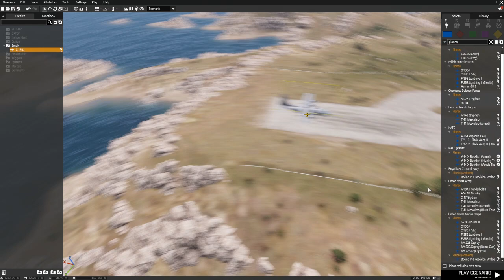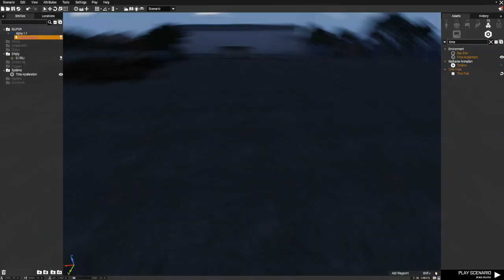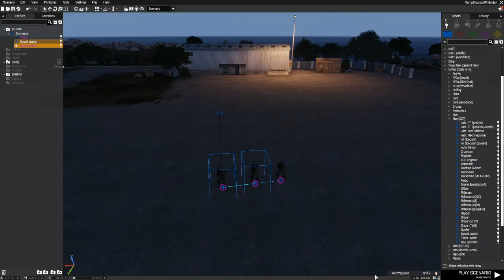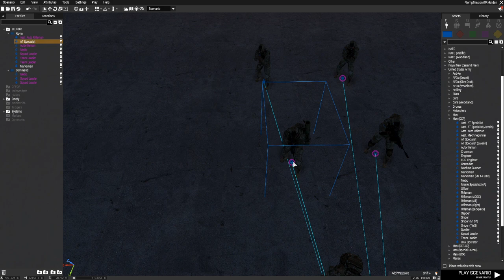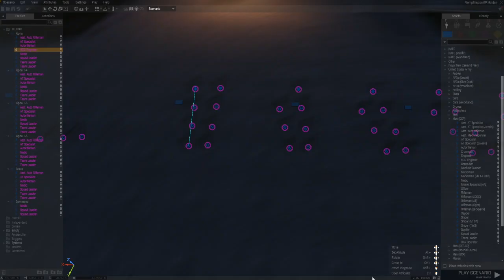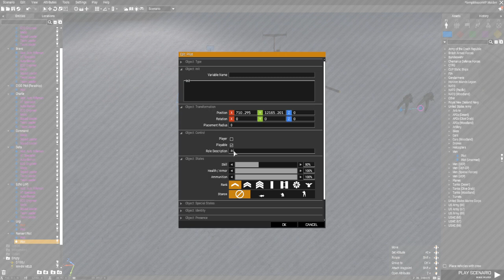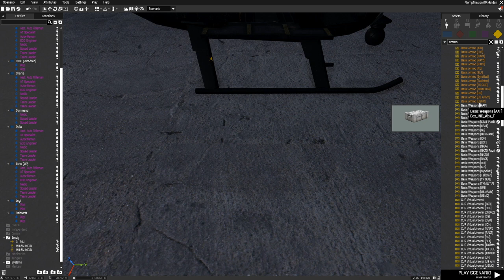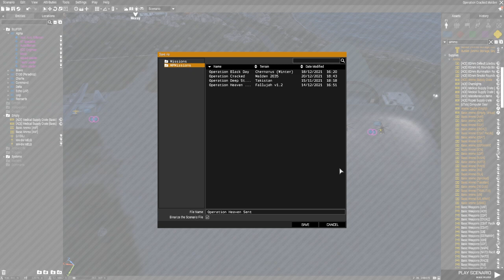Mission Making for TMTM 12/21/21